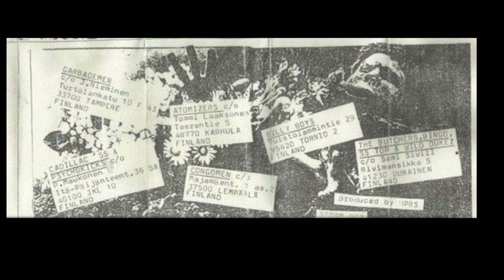The Atomizers-Hills Have Eyes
Audio Rip from the cassette
Rockabilly Stomp From Hell
live somewhere in Finland ￼1985